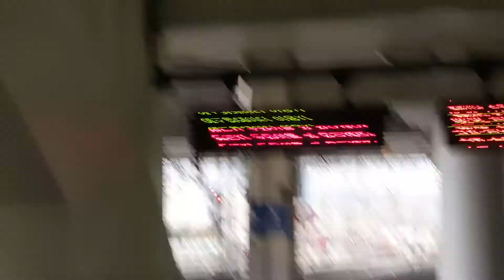2020.03.21 코레일 동대구역 서울발 부산행 동대구발 포항행 무궁화 KTX 143열차 1757열차 07편성 9039호 진입